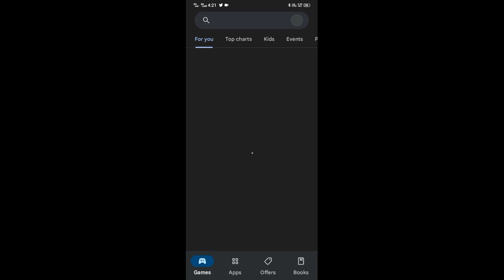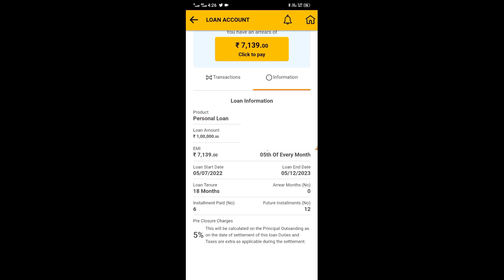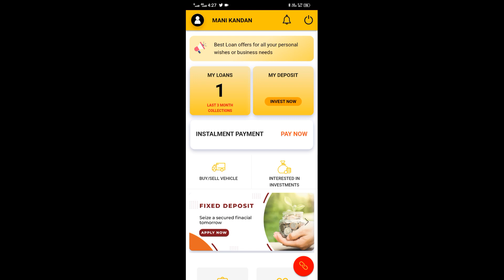SHRIRAM FINANCE APP LOGIN TAMIL LOAN APP TAMIL shriram finance tamil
Computer Accessories Specifications feature And price in Tamil
Mobile Phone Specifications feature And price in Tamil
Printers Specifications feature And price in Tamil
Laptop Specifications feature And price in Tamil
Monitor Specifications feature And price in Tamil

Mobiles Accessories Specifications feature And price in Tamil

New invented details in Tamil

Gagates Review In Tamil

Science And Technology details in Tamil

Scientist Details In Tamil